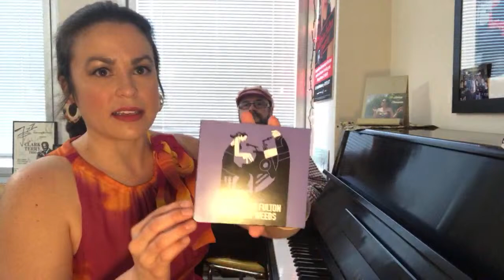Live from Lockdown! Sunday May 17 2020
Live streaming on Facebook with a Shure MV88
Live streaming on YouTube with A Shure MV88